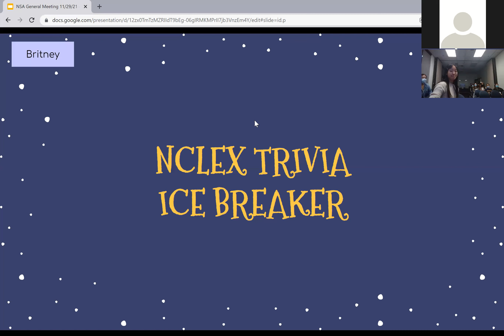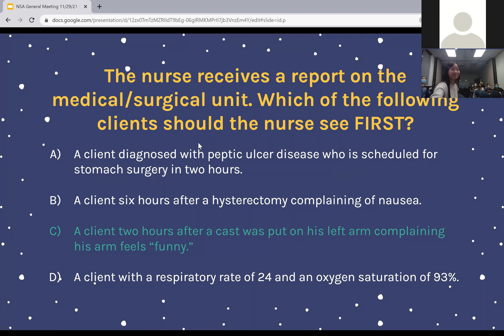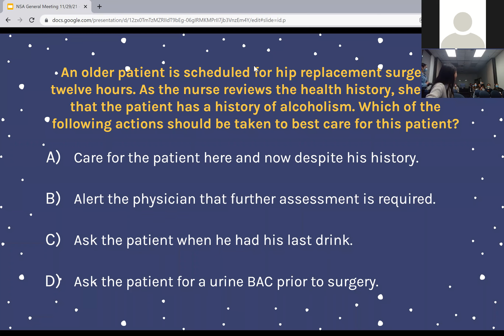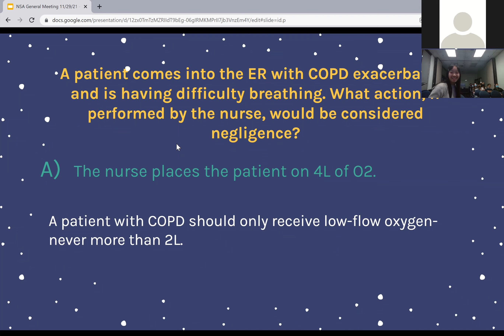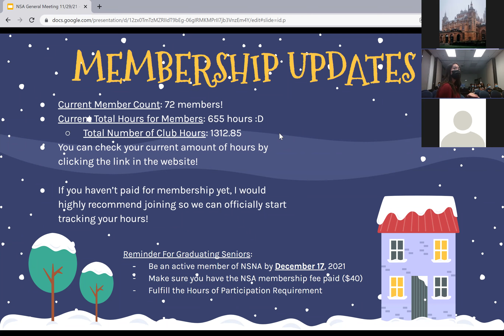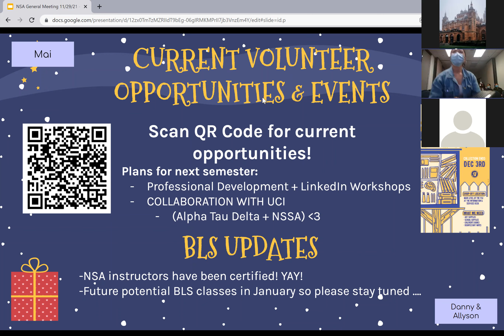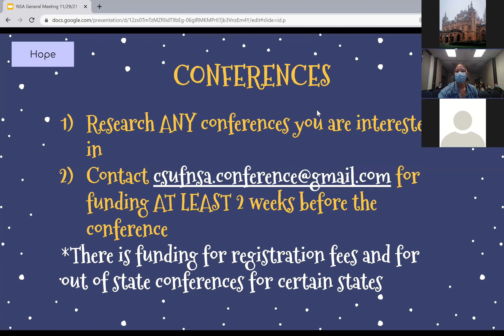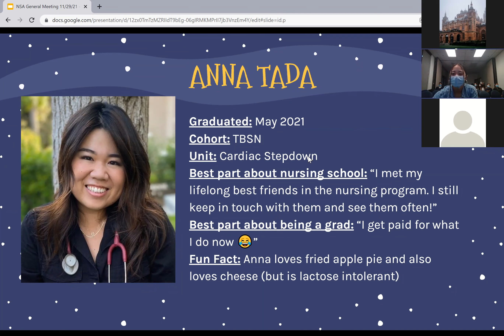NSA November General Meeting Fall 2021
*In advance, we apologize for the missed recording of the introduction as well as technical difficulties at end of meeting*

Tune into our last meeting of the Fall 2021 semester! CSUF SON alumni Stacy Hata (ABSN) and Anna Tada (TBSN) join us to get advice and insight as new graduate nurses.

(for hours credit, please take a screenshot of the meeting along with a short summary and submit to our membership chair)